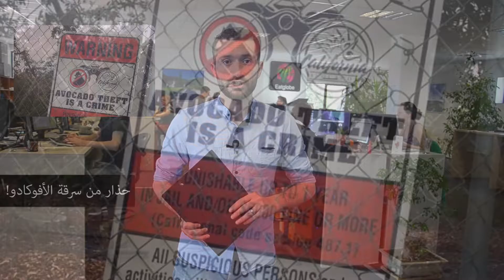ارتفاع معدل سرقة الأفوكادو في نيوزيلاندا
ضعف المحصول في العام الماضي أدى إلى ارتفاع أسعار وتزايد شعبية فاكهة الأفوكادو في نيوزلندا بشكل كبير.